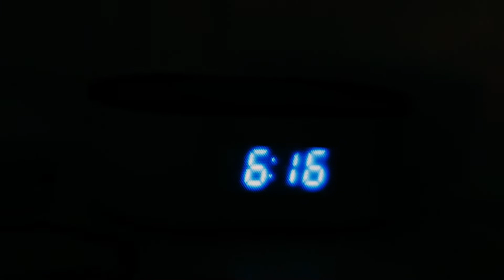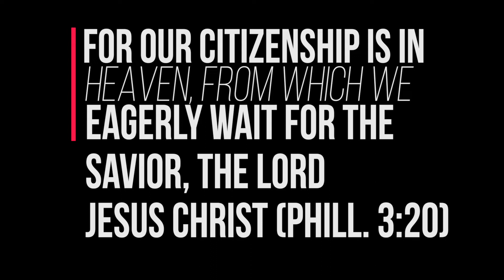Residency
An innocent woman is on the verge of temptation in a unique way.

The story continues in the next episode.

As the battles grow fiercer, the family is left to overcome insurmountable odds to save the family from complete destruction.